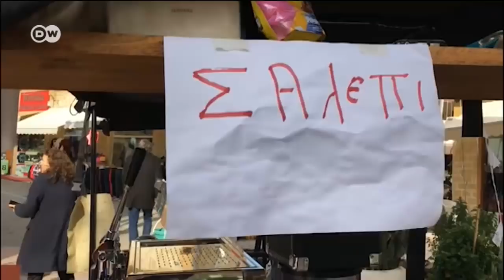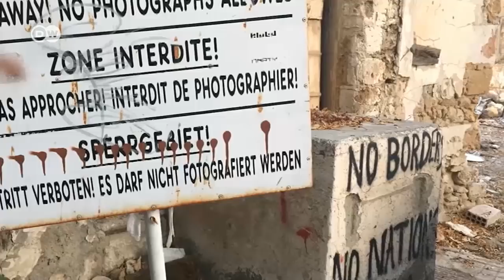Kıbrıs'ta sınırları aşan aşk - DW Türkçe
Gökhan ve Christina ile tanışın. Onlar bölünmüş bir adada her türlü ön yargıya rağmen hayatlarını bileştirmeyi başarmış bir Kıbrıslı çift. Din, dil ve kültür farkı gözetmeden geleceğe umutla bakıyorlar